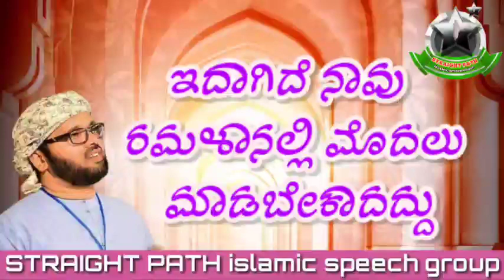ಇದಾಗಿದೆ ನಾವು ರಮಳಾನಲ್ಲಿ ಮೊದಲು ಮಾಡಬೇಕಾದದ್ದು 🎙️SIMSARUL HAQ HUDAVI BEST ISLAMIC SPEECH